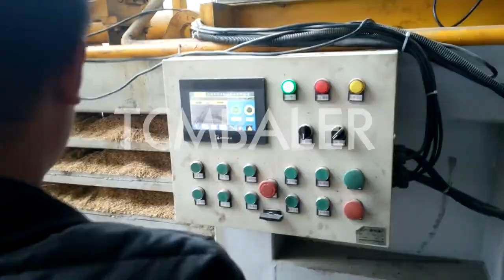Husk packing machine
TCM BALER TCMBALER is a professional hydraulic press baler machine manufacturer and supplier in China for more than 20 years, and we can offer rice husk press packing baler machine for sale with a cheap wholsale factory price for our customers without any agent or dealers if you wanner buy our baler press machine.

ClimateMFG Efficient husk packing machine Alibaba.com Cape Verde, Access efficient husk packing machine at Alibaba.com for precise results. These husk packing machine are customized and save energy. FABTEX China husk packing machine factory_JIANGSU LABAY Portugal, China husk packing machine factory is one of the main products of JIANGSU LABAY ENGINEERING CO.,LTD.Our company is a professional supplier and manufacturer in China, with various products on sale includeing MNMSW18 rice whitener. Hellobaler China Rice Husk Packing Machine Baling Machine Tuvalu, Feature of Husk packing machine baling machine: (1) High speed, high efficiency and low energy consumption. Improve the working efficiency of hydraulic presses and reduce production costs. (2) Electromechanical and hydraulic integration. Make full and reasonable use of advanced technology in machinery and electronics to promote the improvement of Shlok China Wheat Husk Packing Machine Manufacturers, Norway, Wheat husk packing machine is use to packing wheat husk wheat bran into bale form, to save transpotation and storage efficiency. Yangzhou Coyotech Machinery Co., Ltd. manufacture of hydraulic baler, rice hull baling machine, corn cob baling machine, stevia baler, pasture baler, wheat straw baler all year round. nkbaler Wheat husk packing machine YouTube Latvia, 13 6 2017 · Wheat husk packing machine YouTube. Wheat husk packing machine. Watch later. Share. Copy link. Info. Shopping. Tap to unmute. If playback doesn't begin shortly, try restarting your device. Diloya Rice Husk Packing Machine, Automatic Rice Husk Morocco, Rice husk packing machines from SINOBALER Bagging balers from SINOBALER are dedicated in making bagged bales for small and loose materials like rice husks. There are totally three types of bagging balers available, Vertical Bagging Baler , Heavy Duty Horizontal Bagging Baler and Scale Weighing Horizontal Bagging Baler . Santec rice husk packaging machine, rice husk packaging Bahamas, TheRice husk pellets packing machine with 20 50kg bags is semi automatic machine, it can sew the bags, also can adjust the kilogram per bag from5 10kg. If container is too tigher,we will use pe film for packing or pack it according to customers special SRS China Coconut Husk Coir Packaging Machine Mayotte, Coconut Husk Coir Packaging Machine. Brief introduction of coconut husk packaging Machine, Coconut Coir baler. Husk baler usage:The husk baler is mainly suitable for materials with a density of more than 70kg m3, 280kg m3. Send Inquiry Chat Now. Product Details. Alibaba psyllium husk powder packing machine, psyllium husk Nauru, Alibaba.com offers 1,617 psyllium husk powder packing machine products. A wide variety of psyllium husk powder packing machine options are available to you, such as key selling points, applicable industries, and warranty. Valvan rice husk compress packing machine, rice husk compress Madagascar, Alibaba.com offers 208 rice husk compress packing machine products. About 1% of these are Other Packaging Machines. A wide variety of rice husk compress packing machine options are available to you, such as driven type, packaging material, and condition. Enerpat rice husk press and packing machine Baler Suppliers Brazil, The rice husk press and packing machine is ideal for packing small loose materials.Various loose materials can be compressed and packaged, such as wood shavings, sawdust, chopped straw hay, paper shreds, chaff, rice hulls, cotton seeds, peanut shells and other similar loose materials. sinobaler Wheat straw husk packing machine YouTube Italy, About Press Copyright Contact us Creators Advertise Developers Terms Privacy Policy & Safety How YouTube works Test new features